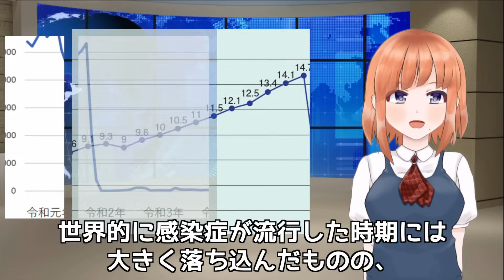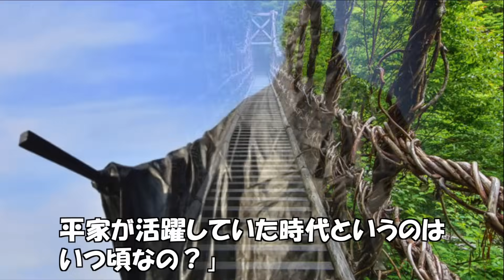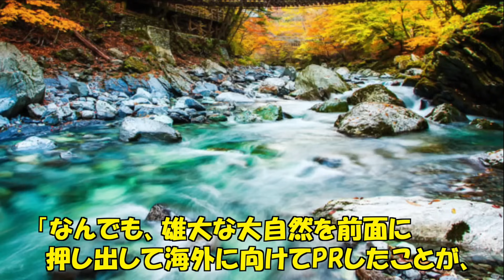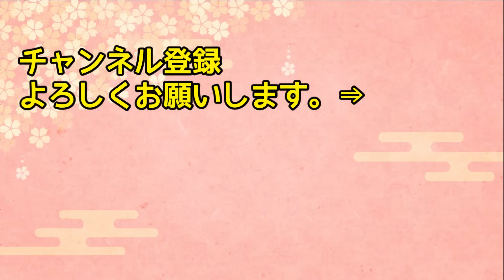【海外の反応】「これが日本なのか！？」日本の秘境が外国人に大人気！世界から大注目を浴びる住民25人の集落に外国人が押し寄せる訳とは！？【日本人も知らない真のニッポン】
【海外の反応】「嫌われたのが韓国で良かったw」大物親日トップスター、ジャスティンビーバーがSNSに投稿した”一枚の写真”に中韓がブチギレ!!米芸能記者が語る「真実」に驚愕…【俺たちのJAPAN】

【海外の反応】黒人米兵「まさか日本人に裏切られるとは…」日本に来た黒人米兵の投稿に世界が顔面蒼白w【日本のあれこれ】

【海外の反応】衝撃！「こんなにも違うなんて…」フランス人女性が日本に帰化した理由がヤバ過ぎた…→その理由とは！？【日本人も知らない真のニッポン】

【海外の反応】「やれるもんならやってみろ！」くせ毛に悩むフランス人女性が日本の美容院に行った結果…【日本人も知らない真のニッポン】

【海外の反応】韓国「日本が出来るのなら我々もｗｗ」自販機大国日本の真似をし、いたるところに自動販売機を設置した韓国の末路が…【日本人も知らない真のニッポン】

■フリー素材
動画：Pixabay（フリー動画）